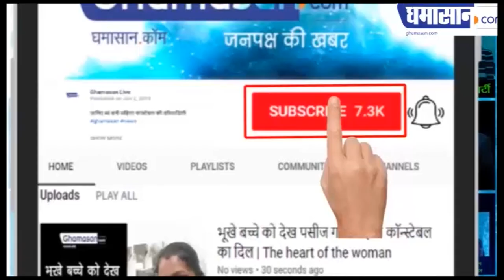Indian Idol 11 का ये Episode बन गया सबसे यादगार। Bappi Lahiri Special In Indian Idol | Ghamasan Live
Indian Idol पर गूंजेंगे Bappi Da के तराने,
मनेगी Bapi Da की Golden Jubli